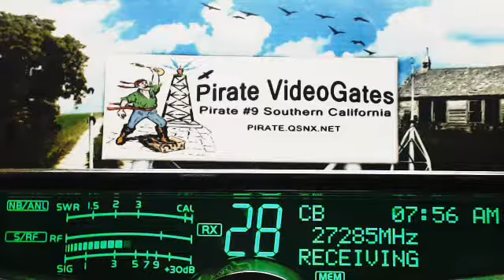288 Pensicola FL, DW MS, OrangePicker FL, YabaDabaDo SC, DixiChicken NC